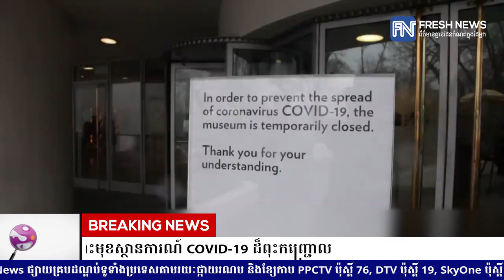រដ្ឋកាលីហ្វ័រញ៉ាកំពុងរៀបផែនការ «បើកសាលារៀនឡើងវិញ» ចំពោះមុខស្ថានការណ៍ COVID-19 ដ៏ពុះកញ្ជ្រោល